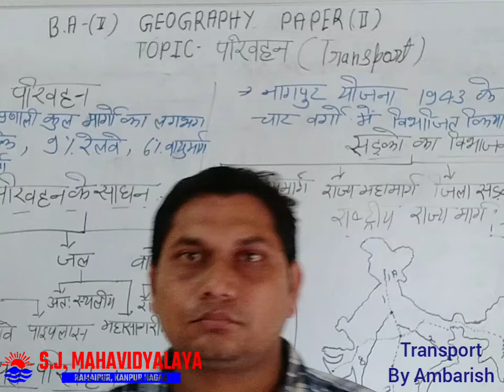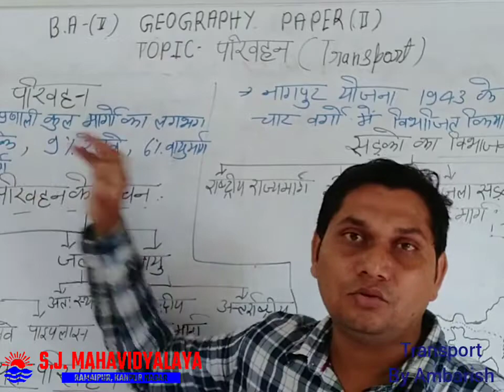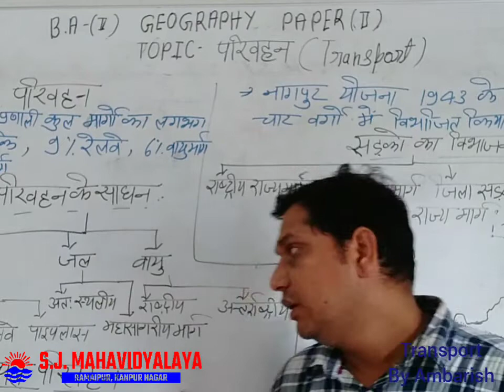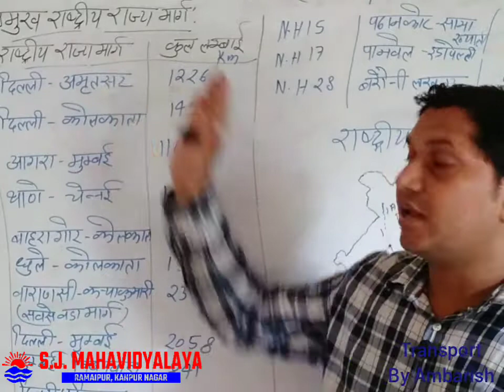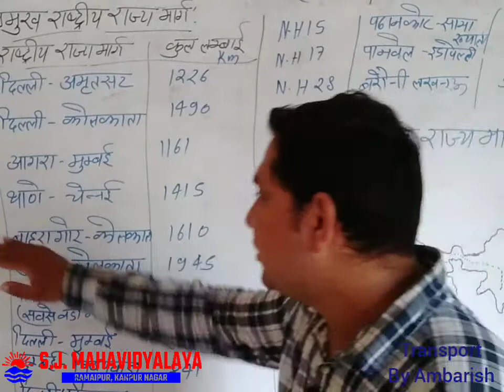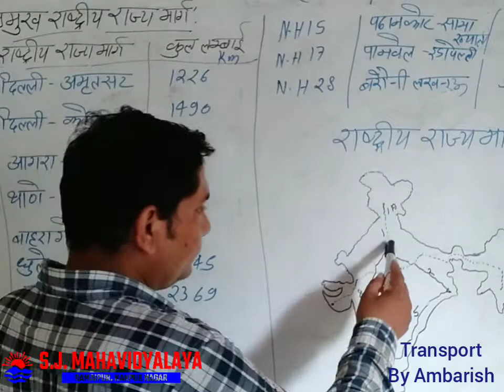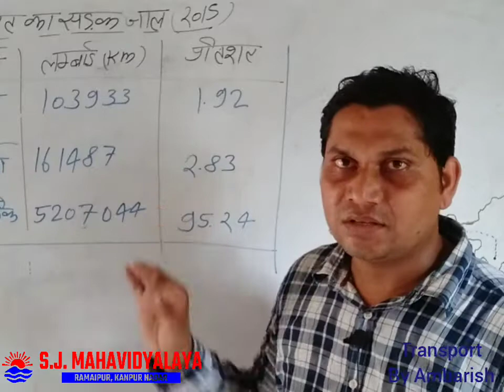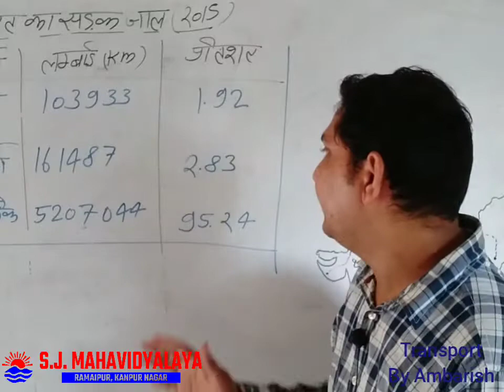Geography By Mr Ambrish Yadav B.A.2 Paper2 Transport Part1